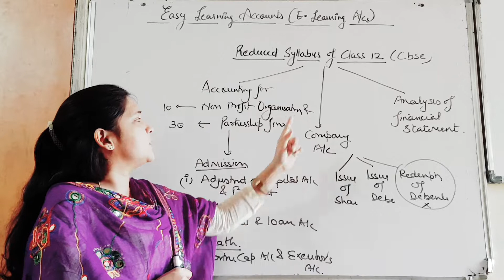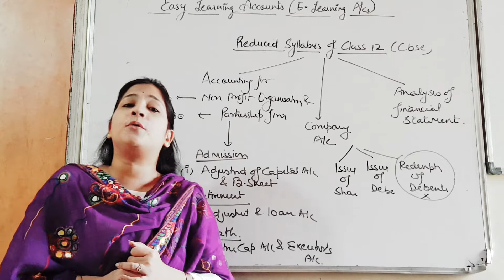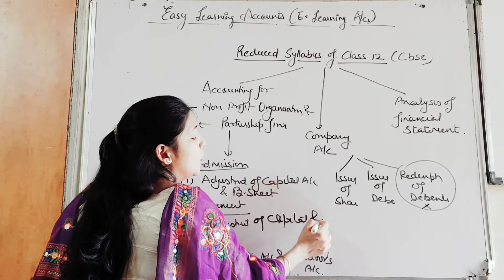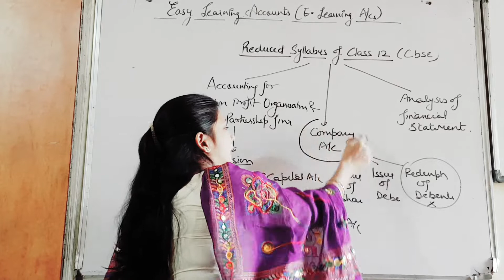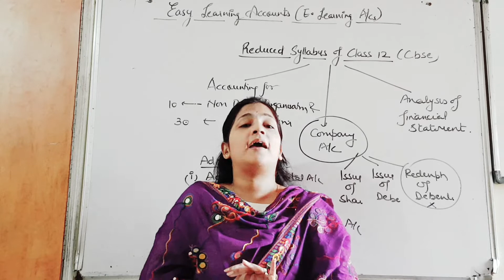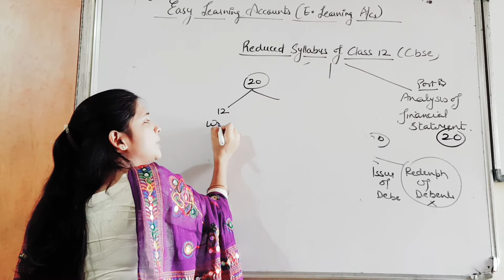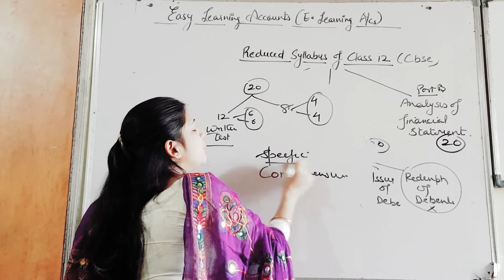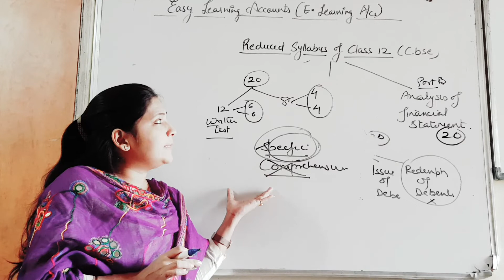Reduced syllabus of class 12 Accountancy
easy learning accounts#class12#accountancy#ishamahajan